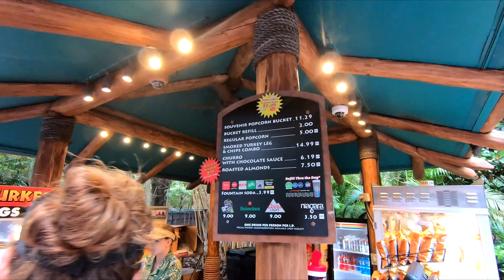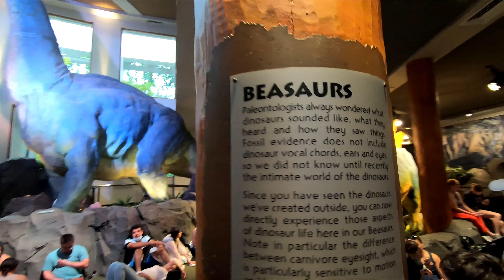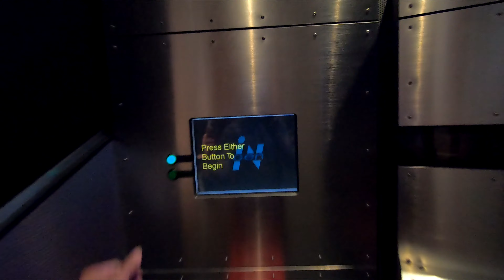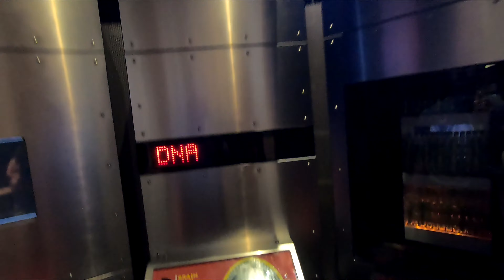UNIVERSAL ORLANDO JURASSIC PARK WALKING TOUR JURASSIC WORLD UNIVERSAL'S ISLANDS OF ADVENTURE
Universal Orlando Jurassic Park walking tour or Jurassic World walking tour and my first visit to Harry Potter World or the Wizarding World of Harry Potter with Universal Studios and Universal's Islands of Adventure theme park or parks travel vacation trip and with dinosaurs and dinosaur rides and the new roller coaster velocicoaster virtual walking tour guide in the summer 2021 or july 2021 and my channel will have fun videos of my life including travel and activities and about me, I am a gymnast and gymnastics instructor and life long resident of the New Jersey Shore area.